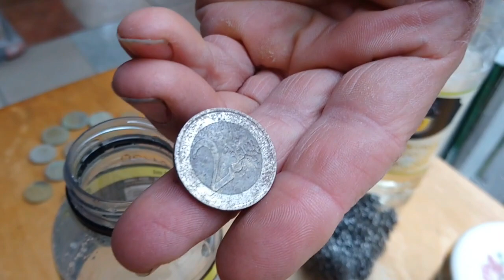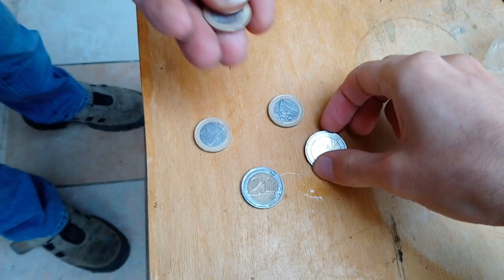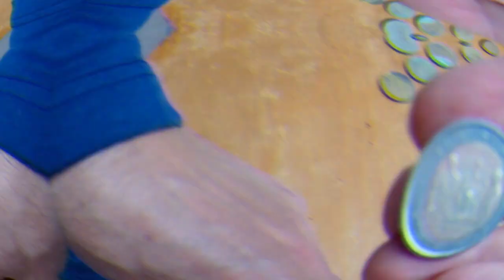Il nostro metodo di pulizia delle monete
BUONA VISIONE